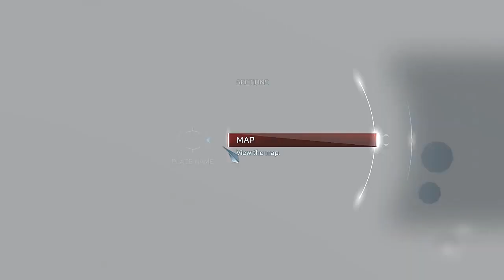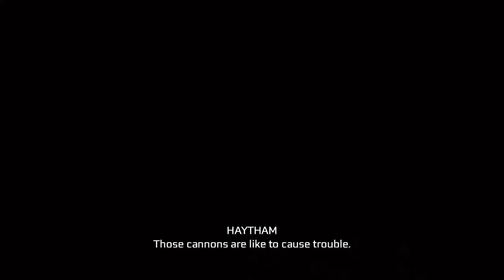Assassin's Creed III Part 2